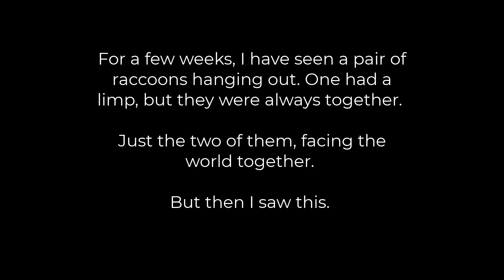Cheating Raccoon?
Woodland Critters of WNC: Cheating Raccoon?